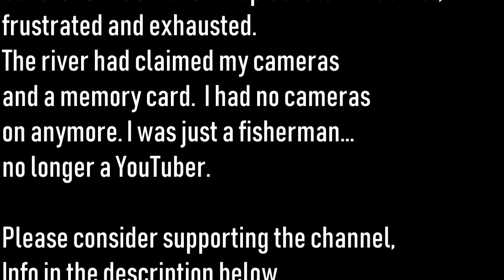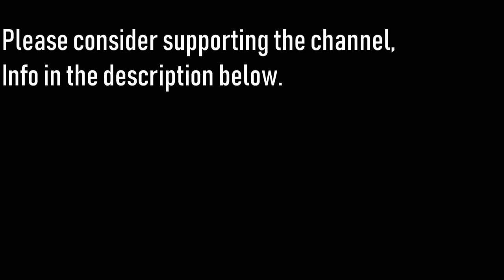Big Virginia Smallmouth bass in Whitewater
I was invited Smallmouth Bass fishing on a river I had never seen before.  Since I was invited, I am not disclosing the location.  There are BIG smallies, and a lot of rapids and rocks.
All of my fish came on Nikko Helgramites in junebug color and my always awesome Haw River High Floater in pink.
The day was really long, and it claimed one of my GoPros which is a serious financial hit to the channel.  You best believe, I'm going back!!

Tshirts for which the channel gets a small %

Shop on Ebay for whatever your are buying using the Ebay Links below and I will earn a commision!!

My Floating Worms
Nikko Helgramite
My Rods